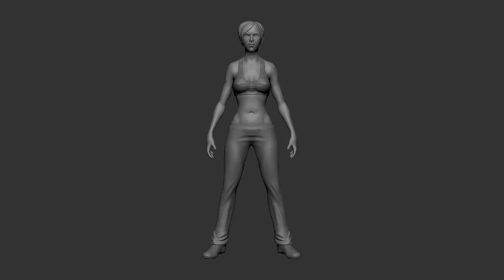Fitness Girl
Zbrush